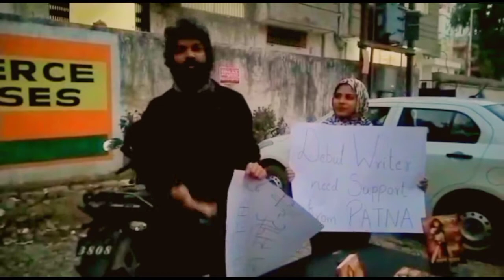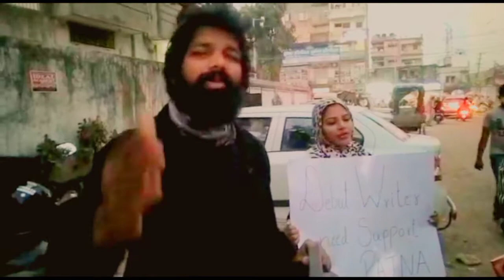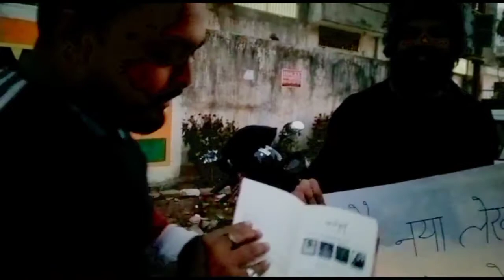Veera Ki Sapth | Author Arun Kumar & Deepika Rathee | motuvlogs |Patna se help chahiye || Bihari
Veera Ki Sapth | Author Arun Kumar & Deepika Rathee | motuvlogs

🌟Welcome to the  My official YouTube Channel of MotuVlogs

Author arun ki kahani
Author arun

Patna writer
Patna news
Patna supports
Autoparts
Loan kese milega
Sachtak new
Aaj tak news
Live news
Manish kashyap
Son of bihar
Hindustani bhau
Exam pass kese kre
Super bikes
Sports car
Patna book center
Second hand book shop in patna

 🌟In This Video We Talking About A Story Writer A Name Is Aarun Kumar
 🌟A Story Name Is - Veera Ki Shapath
 🌟Now At Amazon